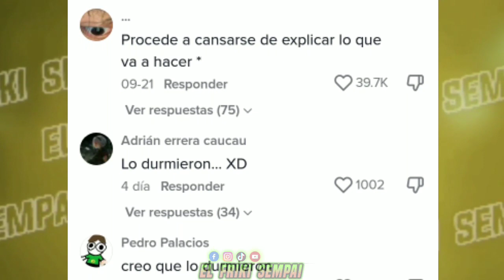Osito Perú desaparece tras viajar a MÉXICO